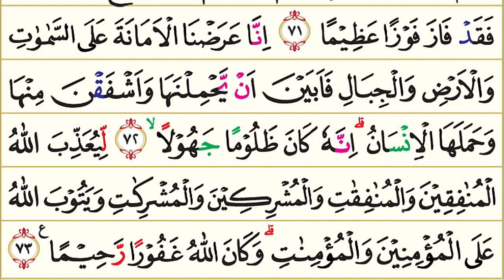33. Al Ahzab (Golongan Yang Bersekutu) | Murottal AlQur'an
Surah Al Ahzab (bahasa Arab:الْأحزاب) adalah surah ke-33 yang berada pada Juz 21 (ayat 1-30) & juz 22 (ayat 31-73) dalam Al-Qur'an yang diturunkan sesudah surat Ali'Imran. Terdiri atas 73 ayat, QS. 33 Al Ahzab termasuk golongan surah-surah Madaniyah, diturunkan sesudah surah Ali Imran. Dinamai Al-Ahzab yang berarti golongan-golongan yang bersekutu karena dalam surah ini terdapat beberapa ayat, yaitu ayat 9 sampai dengan ayat 27 yang berhubungan dengan peperangan Al-Ahzab, yaitu peperangan yang dilancarkan oleh orang-orang Yahudi yang bersekutu dengan kaum munafik serta orang-orang musyrik terhadap orang-orang mukmin di Madinah.

Pokok-pokok kandungan dalam Al-Qur'an Surat Al-Ahzab:

1. Keimanan: Cukuplah Allah saja sebagai Pelindung; taqdir Allah tidak dapat ditolak; Nabi Muhammad s.a.w. adalah contoh dan teladan yang baik; Nabi Muhammad s.a.w. adalah rasul dan nabi yang terakhir; hanya Allah saja yang mengetahui bila terjadinya kiamat.

2. Hukum-hukum: Hukum zhihar; kedudukan anak angkat; dasar waris mewarisi dalam Islam ialah hubungan nasab (pertalian darah); tidak ada iddah bagi perempuan yang ditalak sebelum dicampuri; hukum-hukum khusus mengenai perkawinan Nabi dan kewajiban istri-istrinya; larangan menyakiti hati Nabi.

3. Kisah-kisah: Perang Ahzab (Khandaq); kisah Zainab binti Jahsy dengan Zaid; memerangi Bani Quraizhah.

4. Dan lain-lain: Penyesalan orang-orang kafir di akhirat karena mereka mengingkari Allah dan Rasul-Nya; sifat-sifat orang munafik.